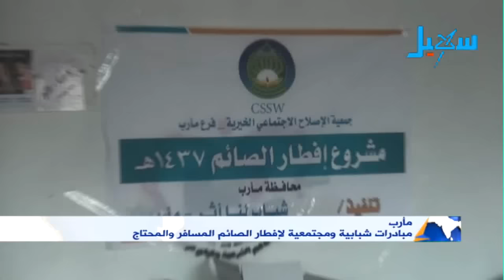مأرب | مبادرات شبابية ومجتمعية لإفطار الصائم المسافر والمحتاج